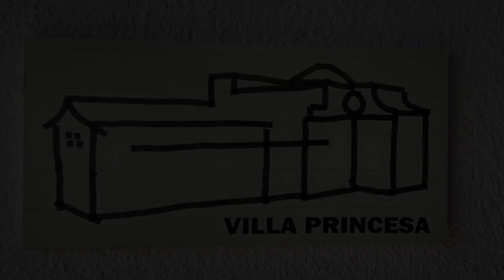V PRINCESA Vivienda con piscina y BBQ para max 10 personas, Puerto del Carmen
About Property:
Featuring air-conditioned accommodation with a terrace, V PRINCESA Vivienda con piscina y BBQ para max 10 personas is set in Puerto del Carmen. Free WiFi is featured throughout the property and private parking is available on site. The property is non-smoking and is situated less than 1 km from Puerto del Carmen Beach.
The spacious villa comes with 4 bedrooms, a flat-screen TV with satellite channels and a fully equipped kitchen that provides guests with a dishwasher, a microwave, a washing m...
Property Type: Hotel
Address: Calle Princesa Teguise 23, 35510 Puerto del Carmen, Spain
Searching For
1. V PRINCESA Vivienda con piscina y BBQ para max 10 personas - Puerto del Carmen
2. V PRINCESA Vivienda con piscina y BBQ para max 10 personas - Puerto del Carmen Address
3. V PRINCESA Vivienda con piscina y BBQ para max 10 personas - Puerto del Carmen Rooms
4. V PRINCESA Vivienda con piscina y BBQ para max 10 personas - Puerto del Carmen Amenities
5. V PRINCESA Vivienda con piscina y BBQ para max 10 personas - Puerto del Carmen Offers and Deals
Audio Credit:
Track Title: Blank Slate
Artist: VYEN